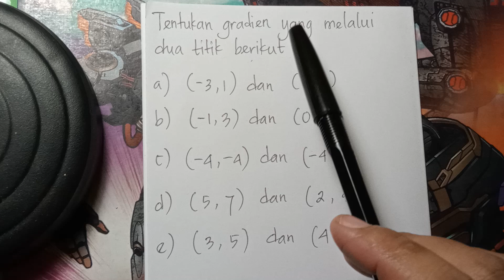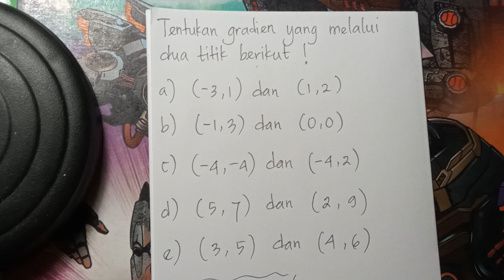Persiapan PAS 1 Kelas 8. Menentukan GRADIEN dari 2 Titik yang Dilalui